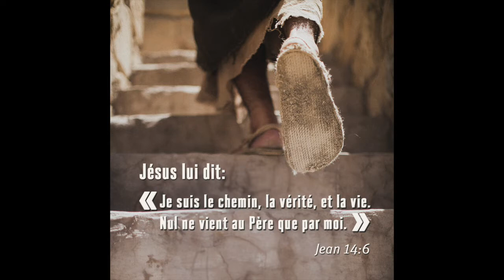6e Topo pour les Jeunes: le Chemin, la Vérité, la Vie